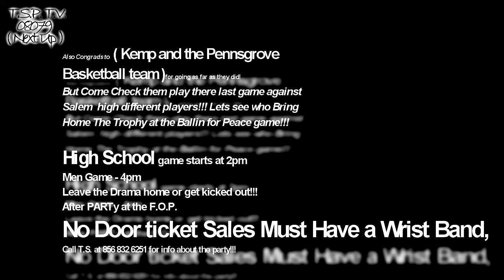T.S.P. Generation Next - T.S.P. T.V. 08079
Help Me Help You Ent!!!
Open mic in Vineland with RareBreed!!!
Salem N.J. 08079
Ballin for Peace after Party 17 and down Cockiistanks!